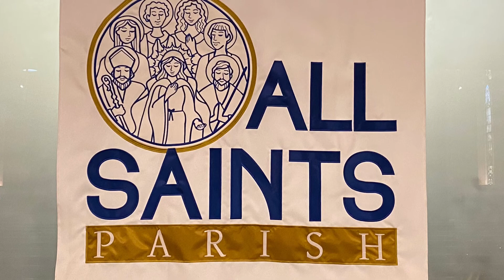Ave Maria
Marian Chants and prayers by Fr. Steve Fillion.
Mother’s Day weekend 2020.